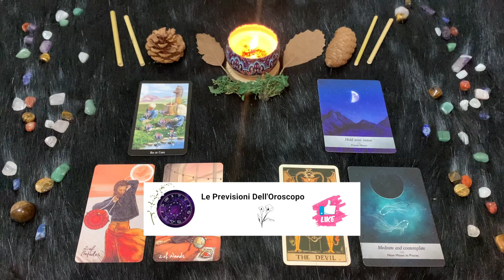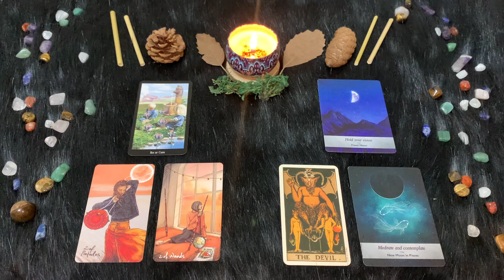Pesci ♓️ Sabato 27 Gennaio 🔮 Oroscopo Paolo Fox - Luna sgobbona, decisa a fare carriera